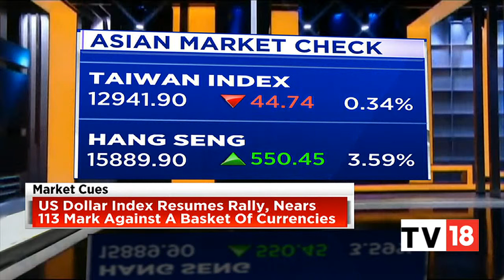Crude Oil Slips 2% Overnight, Headed For Weekly Decline; Rubber Prices Down 20% In 2022 So Far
Oil prices slid in early trade on Friday, extending losses from the previous session on fears U.S. interest rates will go higher than previously expected and fresh concerns that COVID outbreaks will dent fuel demand in China.

Brent crude futures dropped by 22 cents, or 0.2%, to $94.45 a barrel at 0025 GMT after falling 1.5% in the previous session. The contract was on track to fall more than 1% for the week.

On the other hand, rubber prices are down 20% in 2022 so far.

n18oc_business